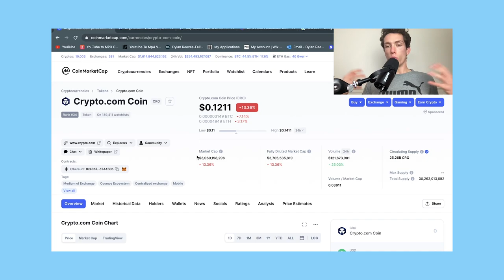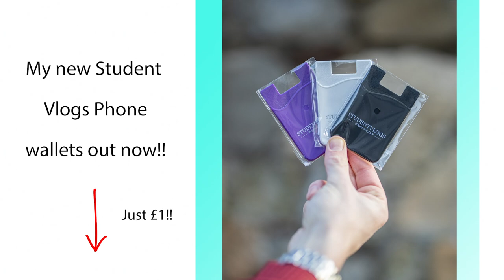Is Economics a Good Degree? | 5 Reasons Why You SHOULD Study Economics at University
Should I study Economics at University? Today I tell you as an Economics and Finance graduate 5 reasons why studying economics is a good idea and why economics is a great degree to have. The positives of studying economics at university. Why studying economics at university is a good idea. Why you should study Economics or Finance degree & the pros of an Economics degree. What are the pros of being an Economics major? As I studied Economics and Finance at University for 3 years I know what it's like to study Economics and Finance at Uni in the UK and Australia and today I give you 5 reasons to study Economics... 5 Reasons to study Economics coming soon! Is an Economics degree better than an accounting degree? Is an economics degree better than a finance degree? Is an economics major better than accounting, finance, business majors?

MY FREE ONLINE COURSES:
🎬 My Free YouTube Masterclass - Start a Successful YouTube Channel in 2021

INVESTING/MAKE MONEY:
💰One of My Investment Brokers: FreeTrade - sign up to free trade using my (Get a FREE share worth between £3-£200!)

(My University Essentials, My Desk Set Up, My Acne curing Skin Care Products, YouTube Gear, Acting and more)🎓 🎬 🎨 🥒 🗺 💻

ABOUT ME:
Hey, I'm Dylan, an Economics and Finance Graduate currently studying for a Masters in Professional Acting at ALRA. I make videos about Investing, Travelling, Acting & Exploring Life as a Young adult (along with the occasional university video - just to relive the good old days😉). Hopefully, I'll be a successful actor, have financial freedom, and of travelled most of the world in a few years and you'll be with me every step of the journey. My aim of the content on this channel is to entertain and add value to your life!

🎵 Music Used
- Chill - sakura Hz · [Free Copyright-safe Music] (128 kbps)